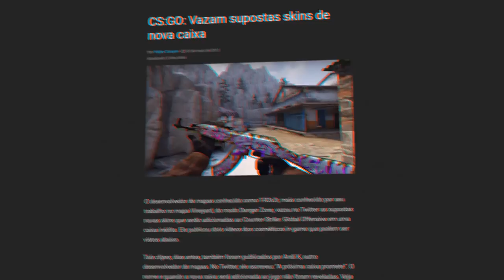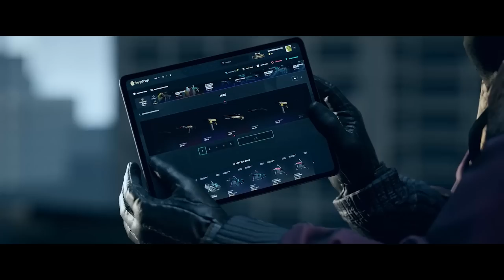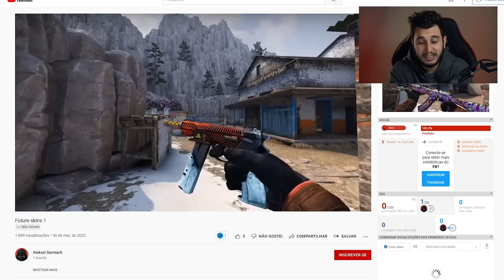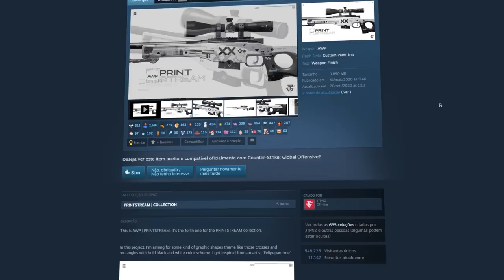VAZARAM SKINS DA PRÓXIMA CAIXA DO CS:GO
Recentemente dois desenvolvedores de mapas de csgo já conhecidos fizeram supostos vazamentos sobre a nova caixa de skins!!